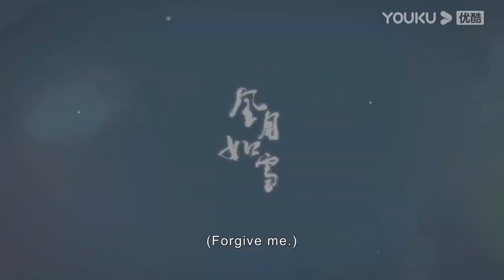【搶先看】灰姑娘和狐妖接吻意猶未盡，狐妖直接熱吻給她獎勵【风月如雪 The Snow Moon】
🍷剧名（Drama Name）：【风月如雪 The Snow Moon】

📺【风月如雪】狐妖伯裘为化解爱人苏小环不断轮回惨死的诅咒，独自承受千年孤寂，虐恋九世。这一世，苏小环满门惨死伯裘之手。自小流浪市井的苏小环受尽人情冷暖，靠着没皮没脸的性格艰难度日。后被前朝废太子轩辕青川利用，将其送进皇宫，安插在传闻中嗜血成性的狐妖身边，伺机复仇，不料，却因宿命，在不知觉中再次爱上狐妖。这一世，伯裘为打破宿命禁锢，选择不再与心爱之人相认而是牺牲自己，以真挚之爱感化天地，最终化解了苏小环身上的诅咒。